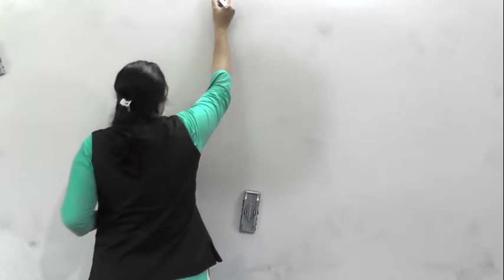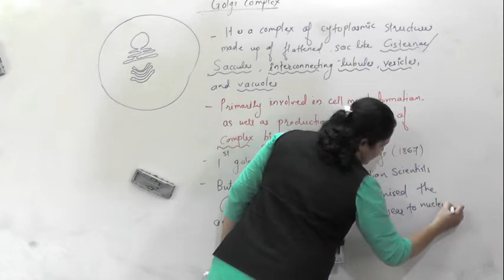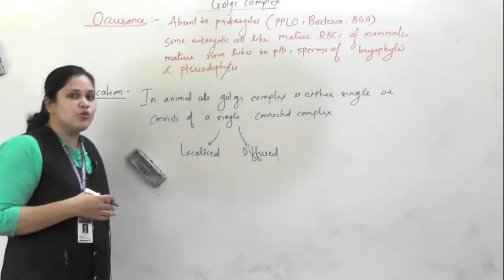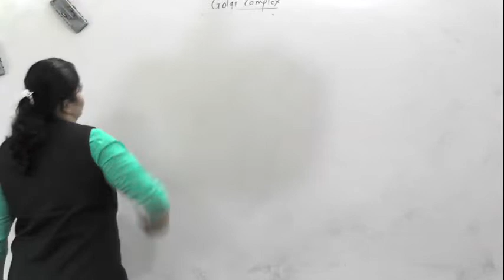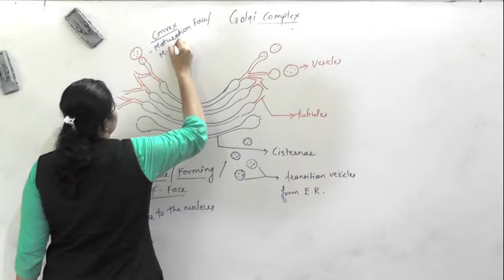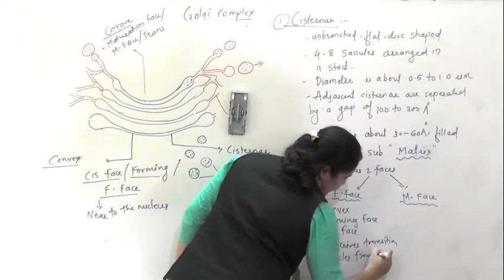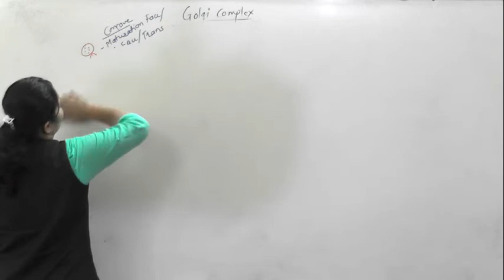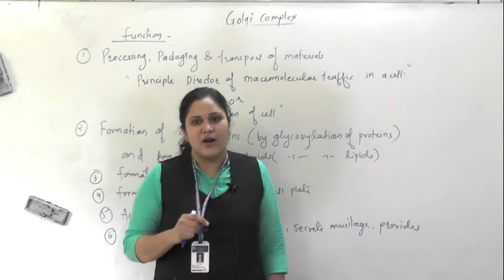Cell : Endomembrane System (Golgi Complex) mp4